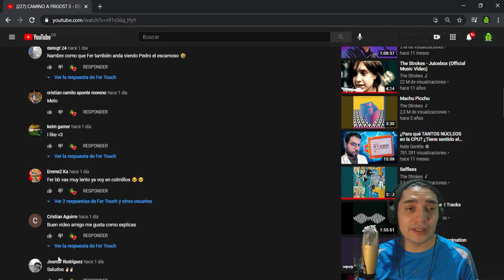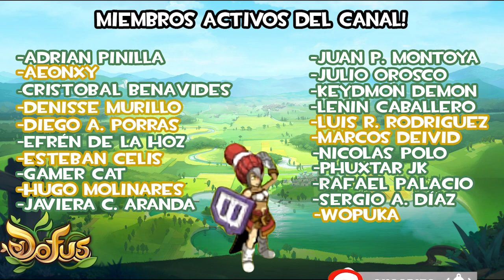KOLISEO #12: ¿SE PUEDE GANAR SIN ESQUIVAS? 🤔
Hola chicos nuevo video para el canal!! en esta ocasión empezaremos a subir koliseos y un poco de pvp. Decimo video de Koliseo con mi Pandawa de suerte!. Espero les guste, buen juego!!